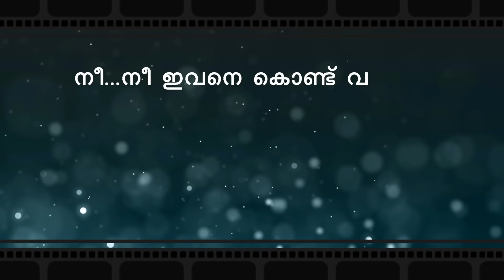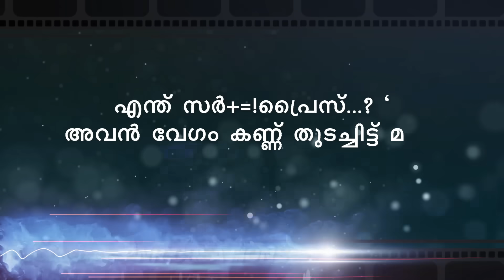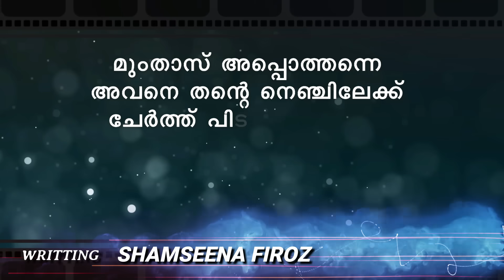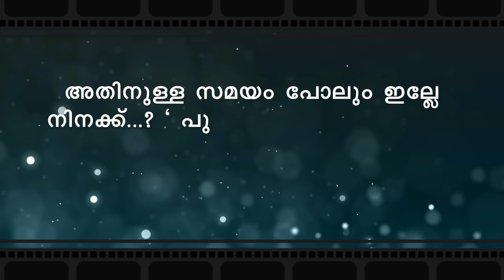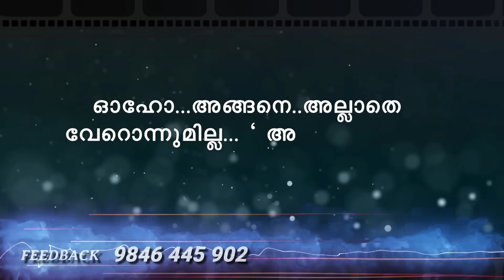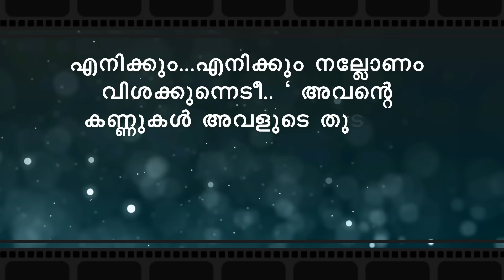ഖൽബിന്റെ തീരത്ത് KHALBINTE THEERATHU PART 114 SHAHUL MALAYIL STORY SHAMSEENA FIROZ വീണ്ടും റൊമാൻസ്